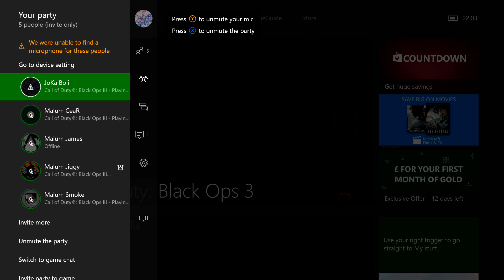GB Live commentary BO3 #182 Flawless game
20 likes ? hope you all engoy.